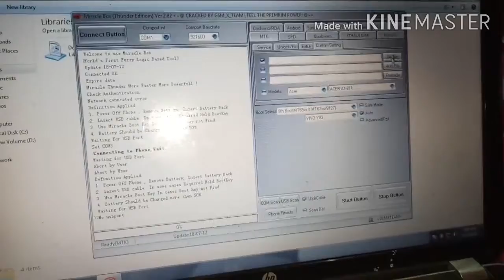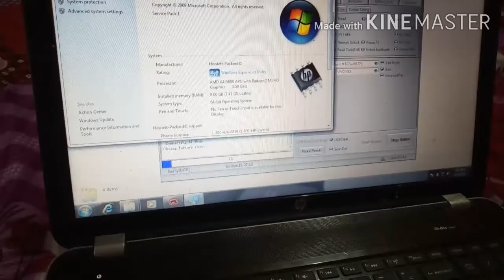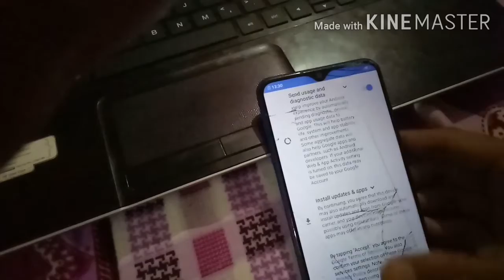Y93 pattern unlock and frp without box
Y93 pattern unlock ➕ frp unlock
merical crack not box use